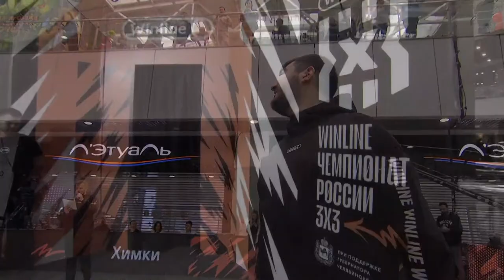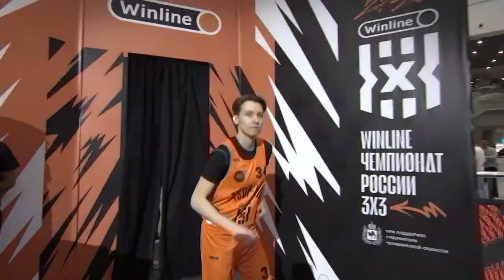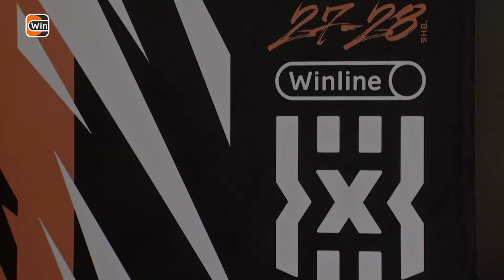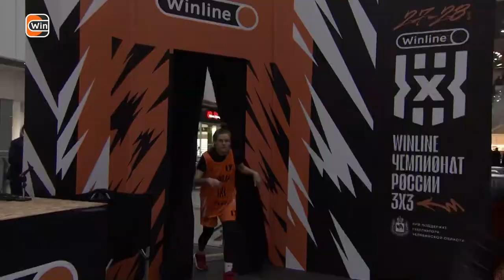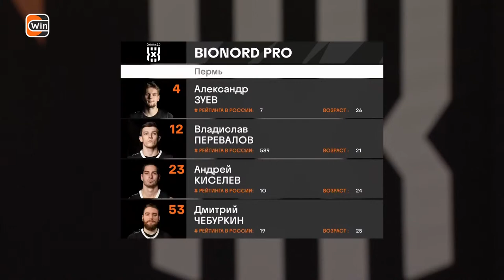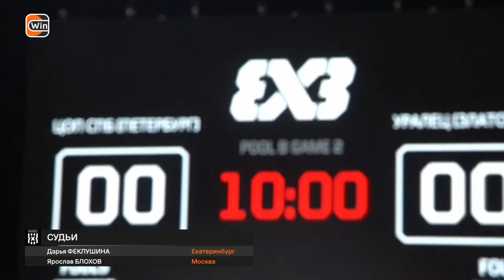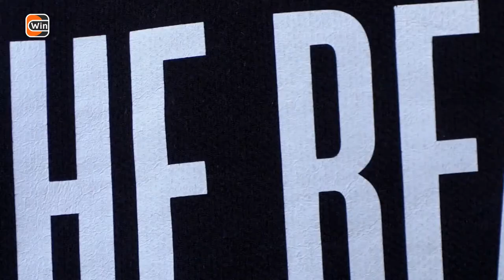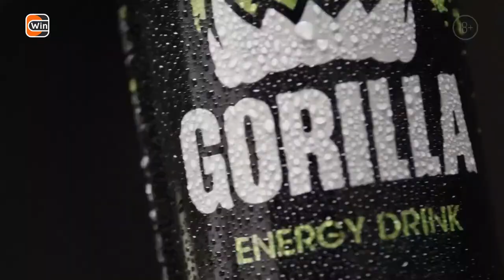Live Winline. Чемпионат России 3х3. Челябинск. Первый день.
Live Winline. Чемпионат России 3х3. Челябинск 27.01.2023

10:05 Находка Тулпар
10:25 TsOP-LED МБА
10:50 Сима-ленд Тулпар
11:10 Позитив МБА
11:35 Находка Сима-ленд
11:55 TsOP-LED Позитив

12:45 A-II B-II (Жен. за 3 место)
13:05 A-I B-I (Жен. финал)

13:30 Награждение Ж

13:35 Bionord Pro Парма-М
13:55 ХелиТаб СКСО Уралец
14:20 Курчатов Парма-М
14:40 ЦОП СПб Уралец
15:05 Bionord Pro Курчатов
15:25 ХелиТаб СКСО ЦОП СПб

16:10 A-I B-II (За Тандем)
16:30 B-I A-II (За Тандем)

16:55 Награждение М

Суперкубок положит старт новому баскетбольному сезону 3х3 в России. В рамках этого турнира за награды поборются лучшие клубы России — две женских и четыре мужские команды. К примеру, в женской части турнира между собой сыграют победитель Winline Чемпионата России 3х3 и победитель Winline Кубка России 3х3 — «COP-Petersburg» и «Самара». У мужчин на площадку выйдут клубы Inanomo (Москва), «Руна» (Москва), а также обладатели wild card (специальные приглашения) — «Гагарин» (Химки) и «Бэд Бойс» (Санкт-Петербург). Команды будут распределены по парам согласно рейтингу.

На первом этапе чемпионата России сыграют сразу четыре команды из Челябинской области. Это мужские «Уралец» (Златоуст), «Курчатов» (Челябинск) и «ОСК-ММК» (Магнитогорск), а также женский клуб «Позитив» (Челябинск).

Суперкубок России и первый тандем Winline Чемпионата России в Челябинске пройдут при поддержке губернатора Челябинской области Алексея Текслера. Соорганизаторами соревнований являются Фонд поддержки спорта Челябинской области и Федерация баскетбола Челябинской области.

Челябинск не случайно выбран местом проведения чемпионата и Суперкубка России. В мае 2022 года в столице Южного Урала прошел финал Winline чемпионата страны по баскетболу 3х3. Участники и представители отметили высокий уровень организации турнира, который посетили более 10 тысяч зрителей.

Телеканал Старт
Live sports

Канал доступен сервисах Триколор, Ростелеком, НТВ Плюс, МТС,  IVI, Мегафон, Лайм HD, WireFire, Смотрешка, Peers, Окко и др.